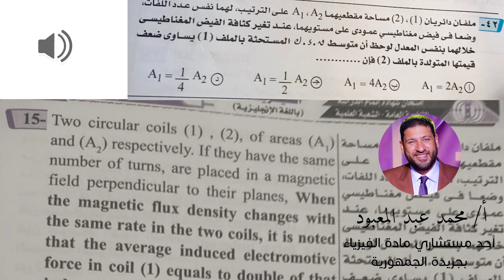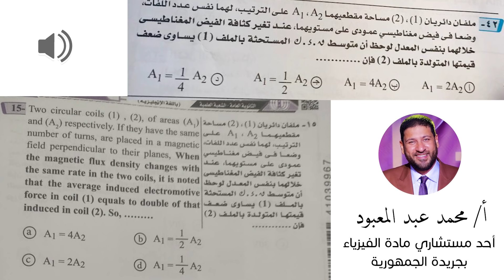رسالة استغاثة لسيادة وزير التربية والتعليم بخصوص أحد أسئلة امتحان الفيزياء باللغة العربية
المنصة
الصفحة الرسمية للأستاذ محمد عبد المعبود على فيس بوك
جروب طلاب مستر محمد عبد المعبود للرد على جميع الاستفسارات وأسئلة الفيزياء